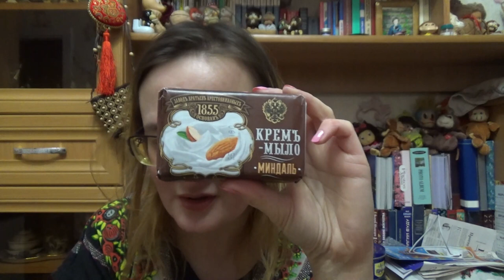моя уходовая косметика на март 2021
Если хотите мне что-то прислать или написать письмо::
152616, Ярославская обл, г. Углич,  Косырева Ольга Игоревна, до востребования ;-)